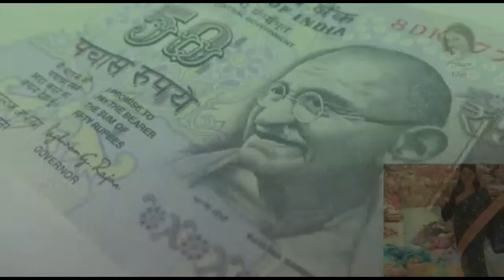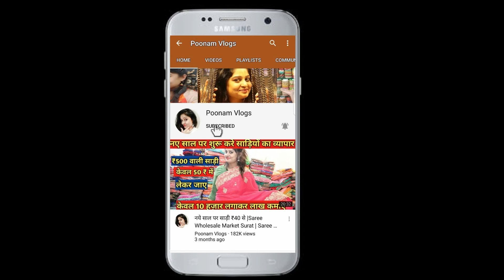Best AD Jewellery Manufacturer | AD Jewellery Collection | AD Wholesalers in Kolkata | Poonam Vlogs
pooanm vlogs, Poonam Vlogs

Video Title:- Best AD Jewellery Manufacturer | AD Jewellery Collection | AD Wholesalers in Kolkata | Poonam Vlogs
EXPORTER & WHOLESALER OF IMITIATION JEWELERY

Shop Name- Ambani fashion (purti virat)
Address-purti virat, 23 barboune road room no 703,7th floor ,700001 Kolkata West,Bengal India

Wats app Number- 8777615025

Channel links

 यदि आप वीडियो के माध्यम से कोई भी खरीदारी करते है और आपके साथ कुछ धोका या नुक्सान होता है तो इसमें # PoonamVlogsऔर YOUTUBE की कोई जिम्मेदारी नहीं होगी | ग्राहक अपनी खरीदारी अपने सूझ बुझ से और सोच समझ के करे |